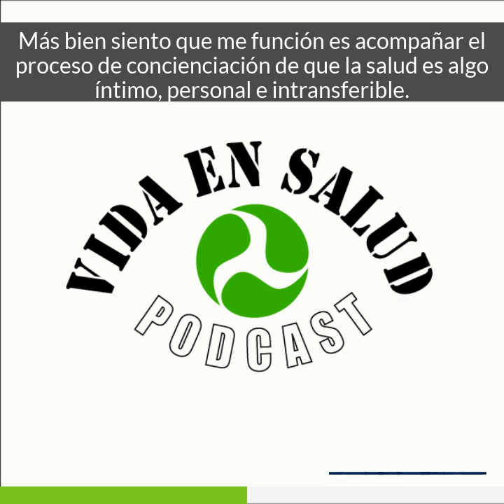Vlog VidaEnSalud. Episodio 1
Si quieres recibrir comunicaciones exclusivas de las novedades de Vida en Salud
Episodio de presentación del podcast vida en salud subtitulado para el Vlog